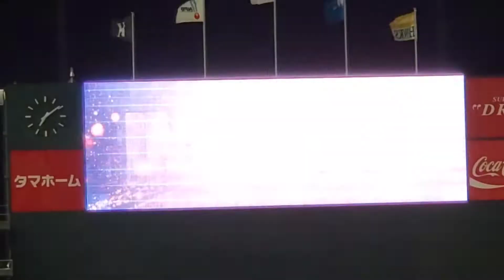20220924 広島東洋ｶｰﾌﾟ2軍【6回表】応援･攻撃風景 バッティング打撃@ﾀﾏﾎｰﾑ ｽﾀｼﾞｱﾑ筑後［ﾌｧｰﾑ ｳｴｽﾀﾝ･ﾘｰｸﾞ］ﾀﾏｽﾀ筑後